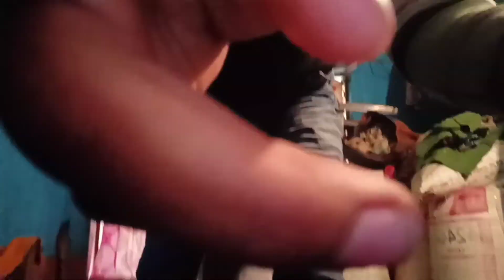Happy Valentine's Day 🌹abhinash3